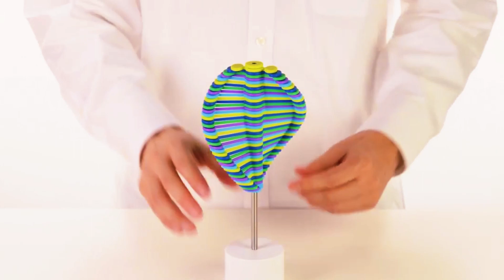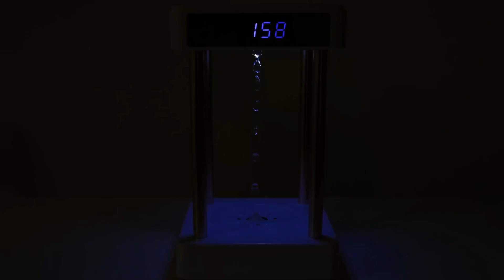Extraordinary Inventions That Will Amaze You Vol 4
From spinning coins that are designed after real space footage of existing galaxies, to a fidget toy that will have you cruising like you're on a real bike.
Here are some extraordinary inventions that will amaze you!

In this thrilling episode, we present a collection of the most awe-inspiring and game-changing inventions that will leave you speechless. Get ready to witness the convergence of imagination and technology as we unveil these mind-blowing creations.

24 Hottest Inventions That Will Change Your Life

14 Gadgets That Will Kill Your Boredom

18 Coolest Amazon Gadgets You Can Buy